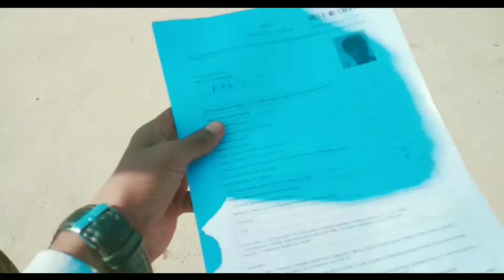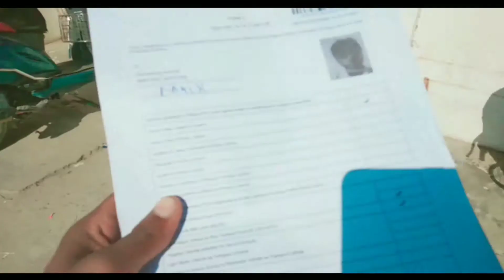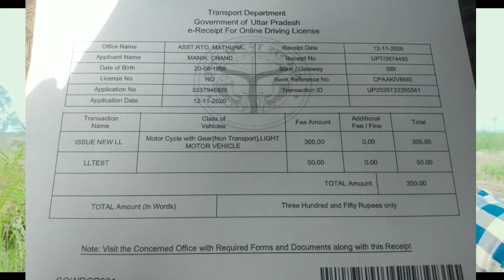I T O office mathura driving licence manik vlog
Manik || I T O office mathura || driving licence